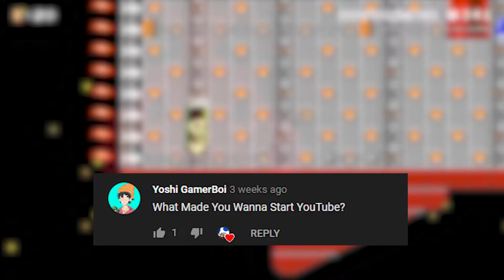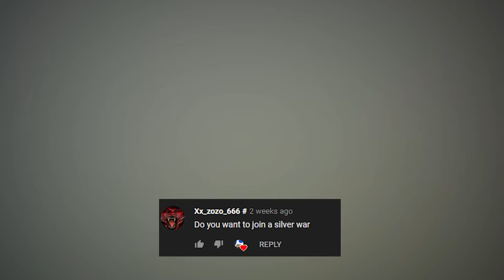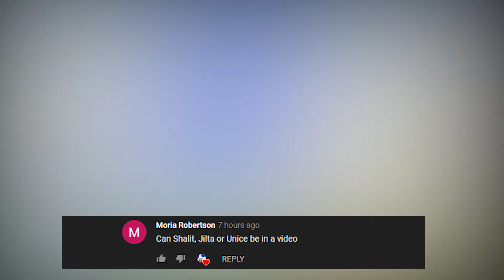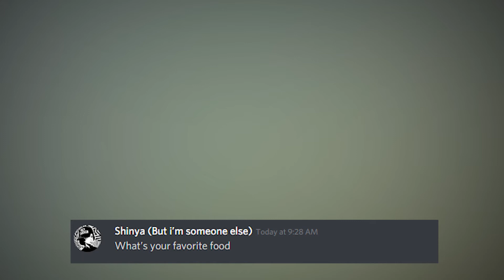Toad Comrades 100 Subscriber 1 Year Anniversary Q&A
Also thanks to gamexplain for some mario maker 2 gameplay